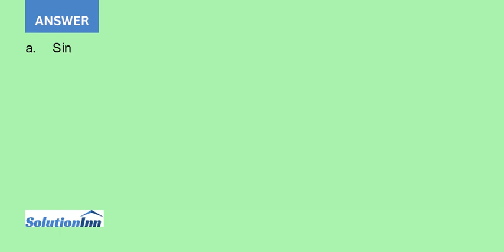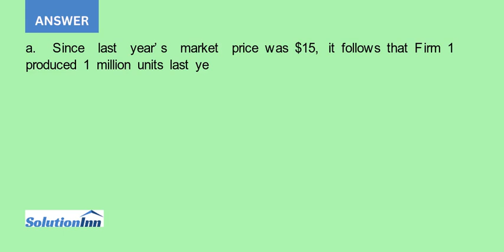Two firms compete in a homogeneous product market where the inverse demand function is P 20 5Q qu...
Two firms compete in a homogeneous product market where the inverse demand function is P = 20 ? 5Q (quantity is measured in millions). Firm 1 has been in business for one year, while firm 2 just recently entered the market. Each firm has a ...